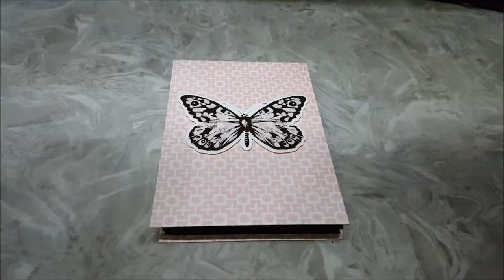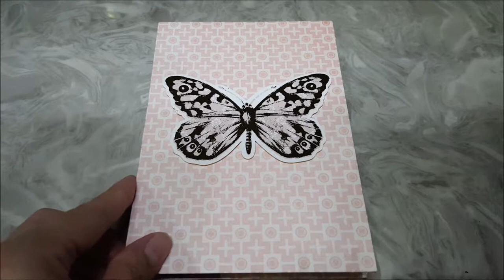Scrapbook #030 - accordion album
photo mat - 4 1/4 x 6 1/4
base   -  4 1/2 x 6 1/2
cardboard  -  4 3/4 x 6 3/4
cardboard cover - 6 x 8